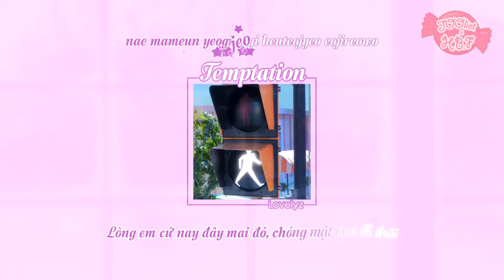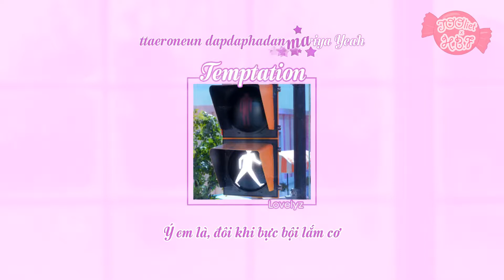[Roman+Vietsub] Temptation - Lovelyz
Translator: TD
Typesetter: Yui
Timer & Encoder & Uploader: Miha
English translation by Klyrics
Effect thanks to  Kirena Jang
Please don't take out.